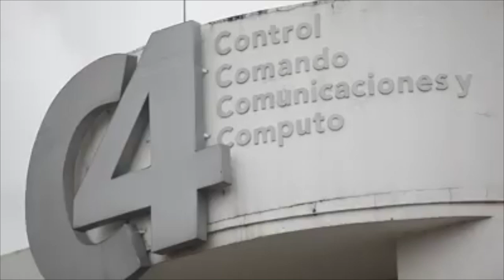Noticiario con Karen Bonilla 30 de Enero de 2017